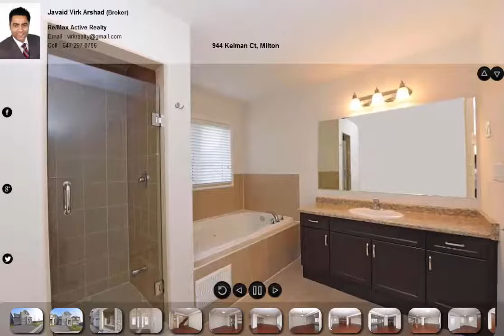944 Kelman Ct, Milton